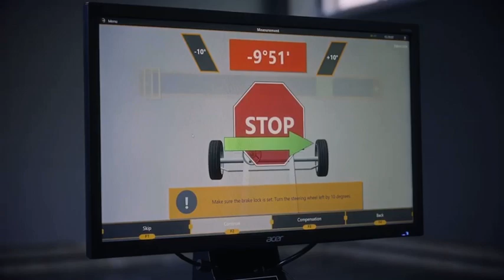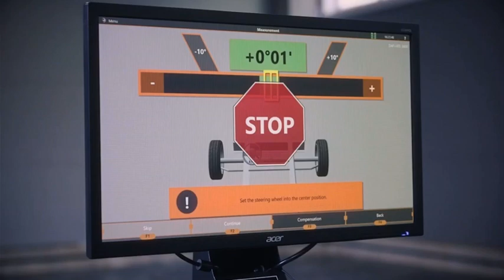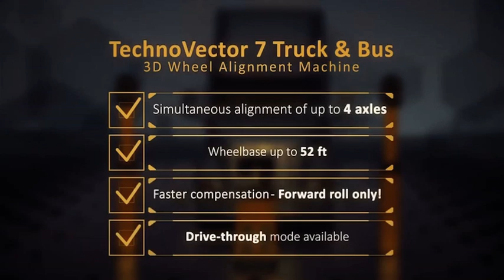3D Truck Wheel Aligner Technovector